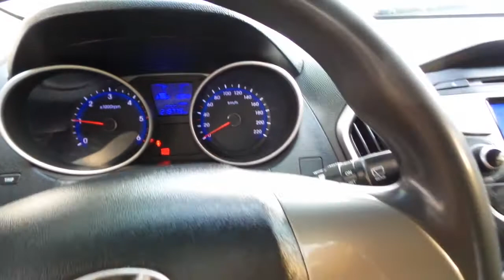Tucson ix 35 diesel